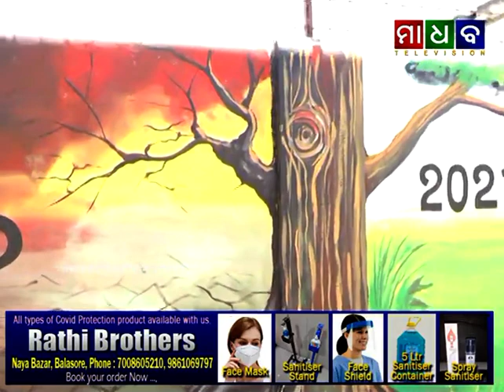Madhab News - Balasore Artisans busy in Painting with Awareness Messages on Public Wall - 16-07-2020